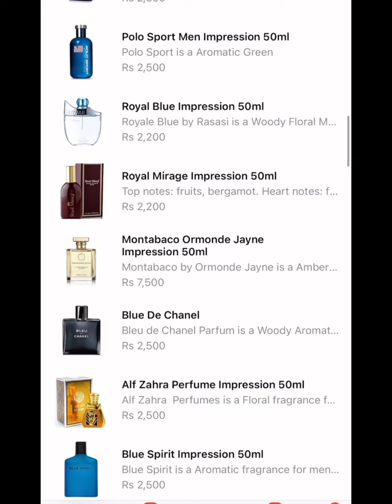Top 2 Fragrances Thomas Kosmala 4 & Bakarat Rouje 540 | Longlasting Perfumes | Khurram Perfume Shop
slamicEstore.com, you will find variety of Islamic products includes Digital Quran, Tasbeeh, Attar, Islamic Books, Humidifier, Perfumes and many more.

You will find hundreds of enlightening products that have been recently added. We are continuously updating and adding more products. Check back frequently for more selection. Most likely we will have it available on our store. We are a long established distributor of Islamic products in Pakistan, since 2010.

Khurram Perfume Shop
Shop no 1022 # Night Road Lalkurti Rawalpindi Pakistan